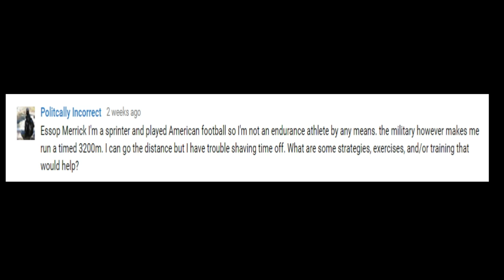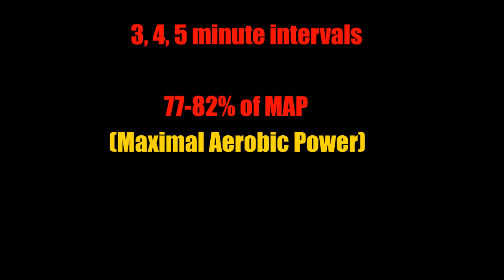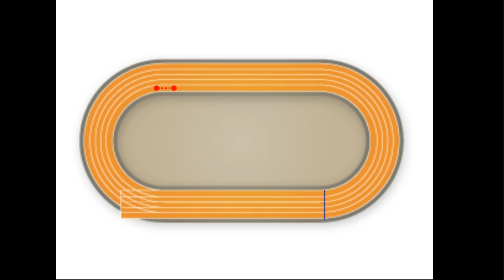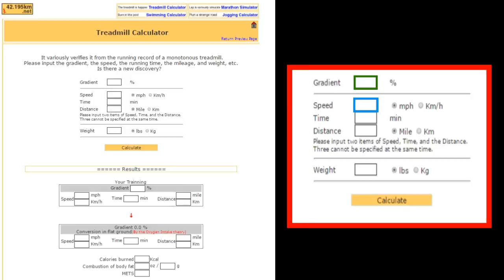How to IMPROVE ENDURANCE (GET FASTER, GET FITTER!!)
Here's a question answered for the longer distance minded of you out there who want to run faster distances from a mile upwards. Enjoy!

Thanks